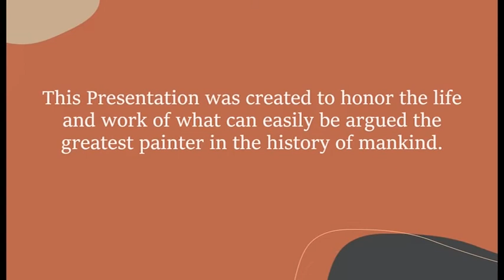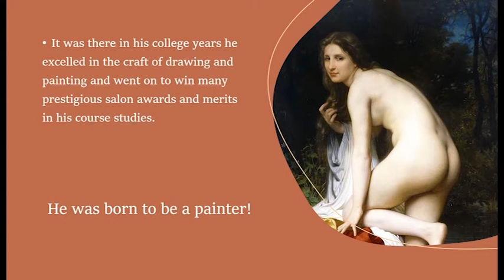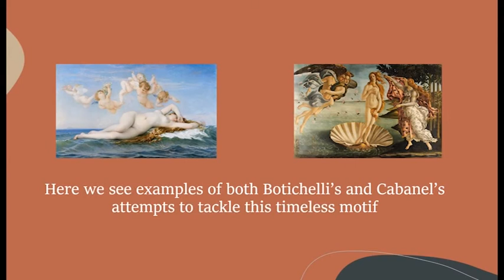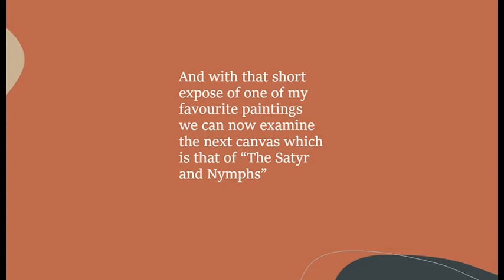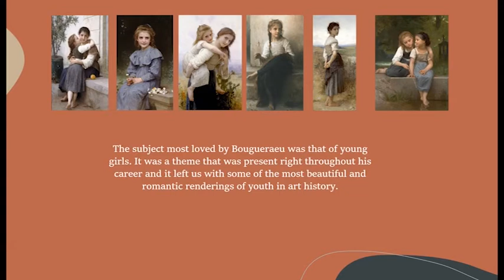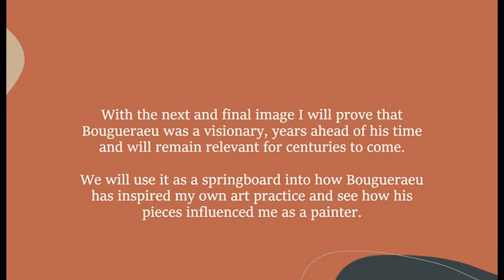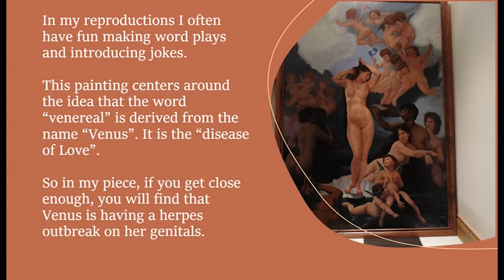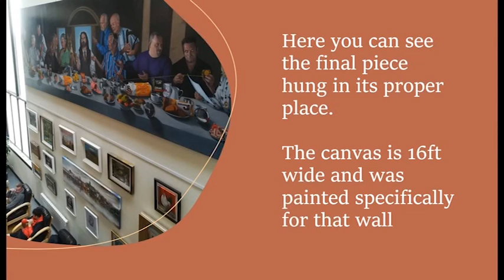power point video bougueraeu 1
this powerpoint video was created to honour the life and work of william adolph bougueraeu